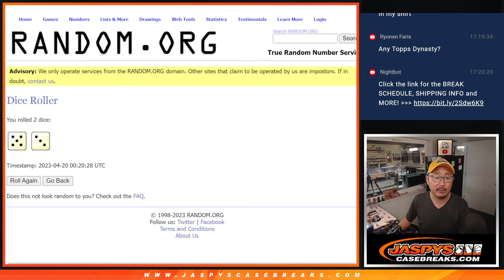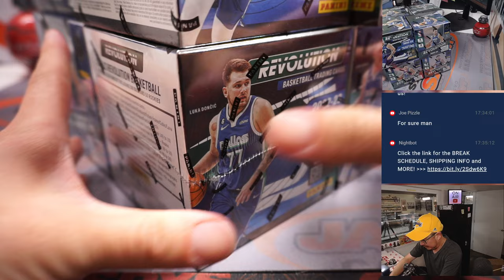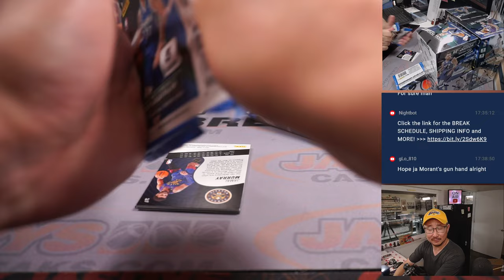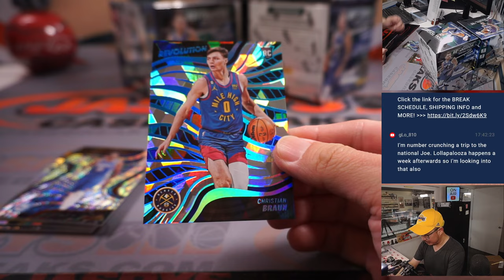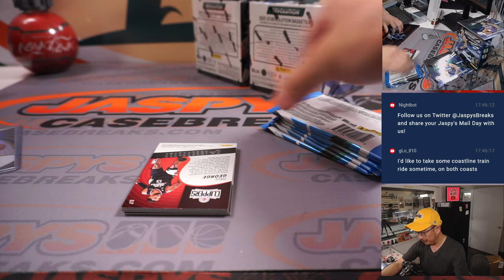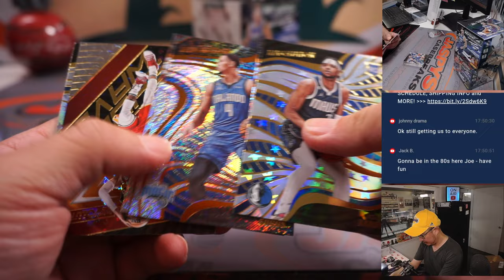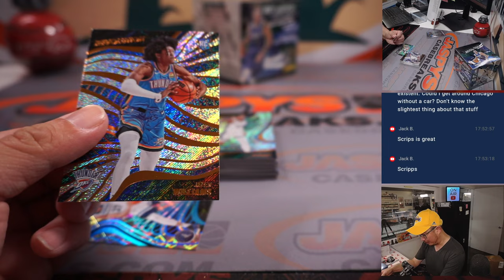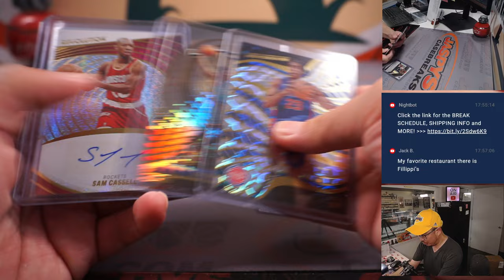W, 04.19.23 -- 2022-23 PANINI REVOLUTION BASKETBALL 8-BOX BREAK #1 *2 RT EACH*